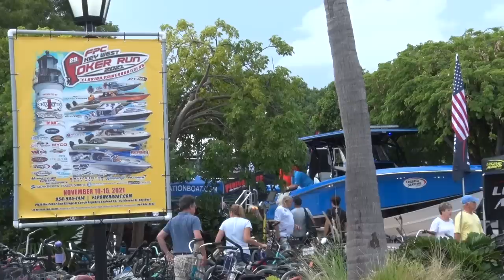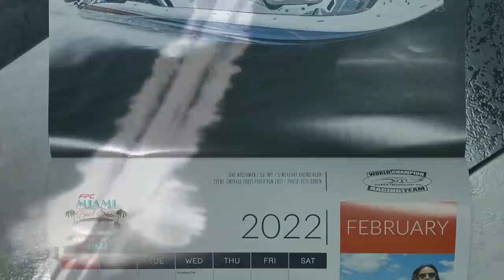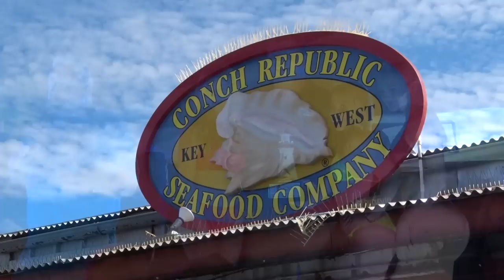Key West Poker Run 2021 EP 11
With a record 273 spirited poker run teams enjoying November fun on the 29th Key West Poker Run, two Florida Powerboat Club camera crews take to the skies to chase down sponsor boats and teams heading out for the  Saturday fun run to Woman Key. Features include sponsor spotlights for Performance Boat Center, Nor-Tech Hi Performance Boats,  the Key West Sponsor Appreciation Party and the lovely FPC Girl Lauren modeling her new red bikini!

KW 2021 Episode #11

3:26  Sweet Heat - 39’ Nor-Tech
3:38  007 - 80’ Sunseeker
3:57  Christina - 72’ Hatteras
4:20  Dirty Little Secrets - 44’ Concept
4:34  Sundog - 40’ Sunsation
5:58  Black Thunder Offshore - 46’ Flat Deck
6:37  Black Thunder Offshore - 46’ Raised Deck
7:51  Raging Bull - 48’ MTI
8:28  151 Fountain - 42’ Fountain
9:17  FUBAR Again - 34’ Scarab
9:41  FUBAR - 39’ OuterLimits
10:49 Never Enough - 38’ Fountain
11:40 Gotta Go IV - 50’ Outerlimits
12:39 One Year Skater - 42’ Skater
13:00 Boss Lady - 48’ Skater
13:59 MTI V - 42’ MTI
14:10 Huntress - 42’ Cigarette
14:55 Raiser’s Edge - 39’ Nor-Tech
18:00 Goin Deep - 39’ Deep Impact
18:24 Against the Wind - 52’ MTI
18:48 Nor-Tech - 39’ Nor-Tech
19:28 Nor-Tech Factory - 46’ Flyer
19:42 Spartan Powerboat Club - 36’ Statement Delvis Flores
20:31 Black Diamond Express - 34’ MTI
20:59 Throttle Therapy - 50’ Cigarette
21:45 MTI 39 - 39’ MTI
22:12 48 MTI -48’ MTI
22:57 Wired Up - 50’ MTI
23:23 k6autos.com - 38’ Statement
23:45 Sea Horse - 38’ Cigarette
24:33 Dirty Money - 50’ Nor-Tech
25:23 Scaredy Cat - 39’ MTI
25:40 La Mexicana - 39’ Deep Impact
26:15 Mystic 42 - 42’ Mystic